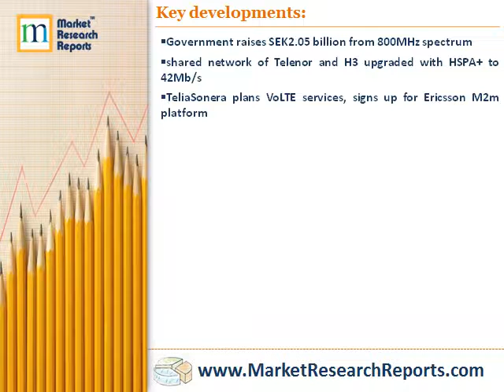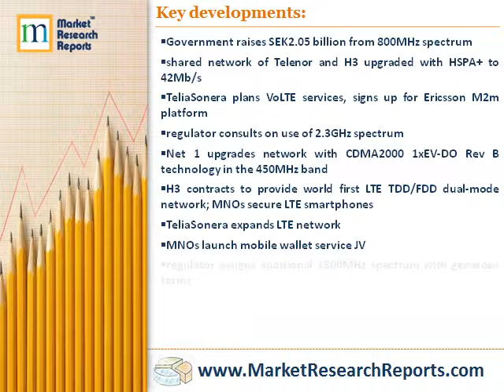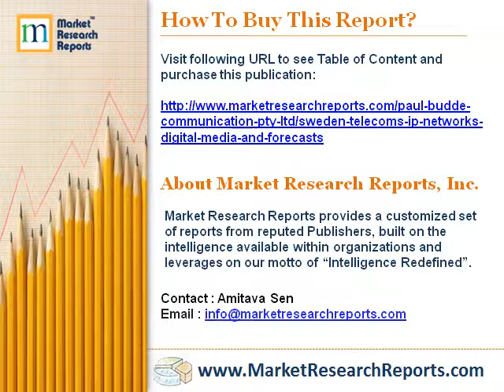Sweden - Telecoms, IP Networks, Digital Media and Forecasts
Market Research Reports, Inc. has announced the addition of " Sweden - Telecoms, IP Networks, Digital Media and Forecasts" research report to their offering.